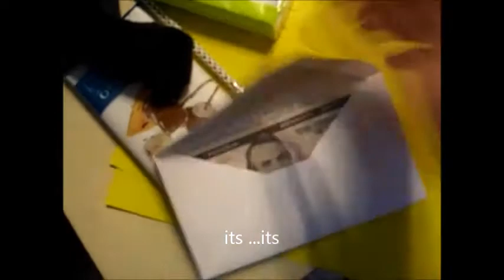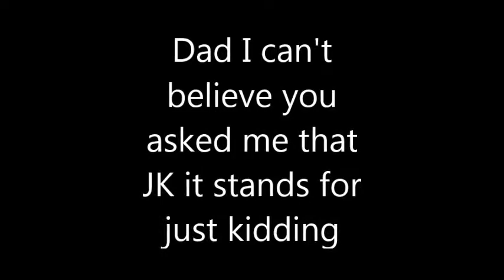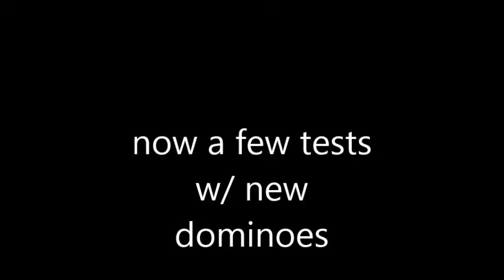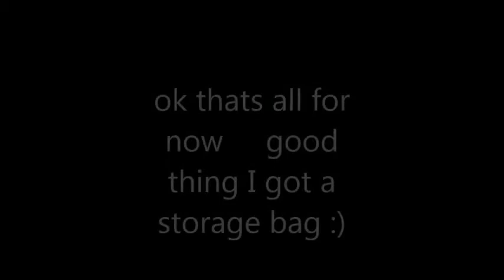christmas unboxing 2016